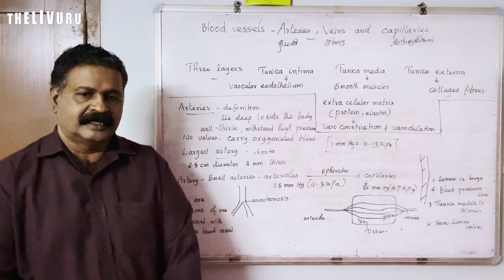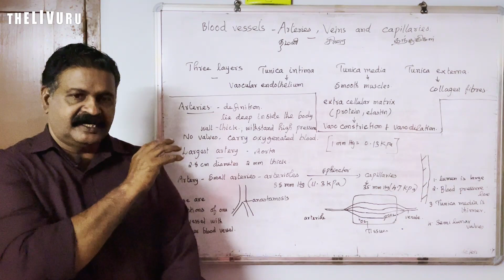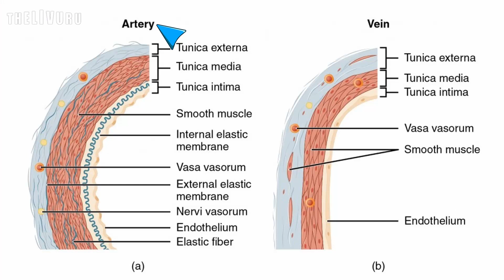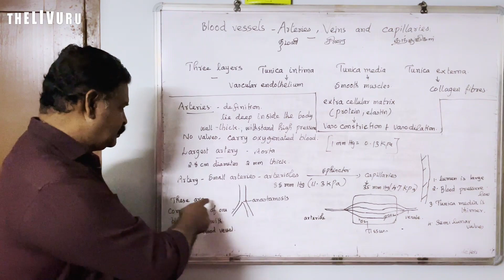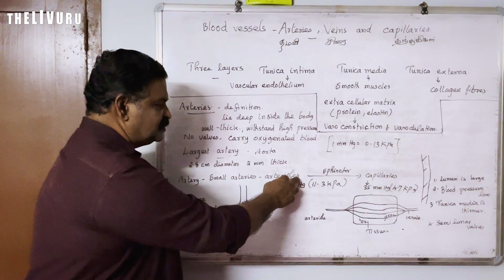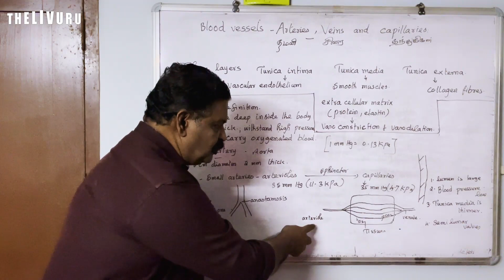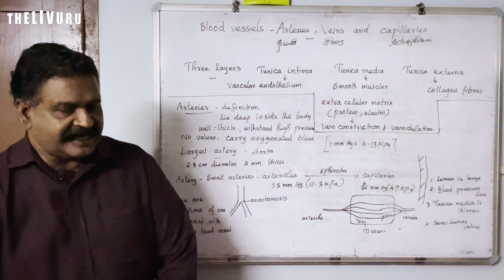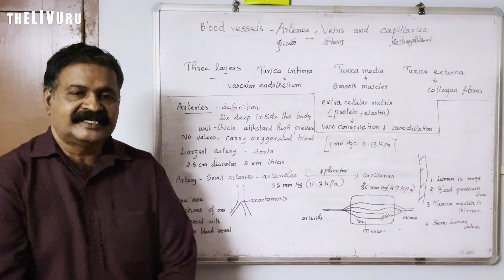Body Fluids & Circulation | 11th BIO-ZOOLOGY | Chapter 7 | PART 8 | Blood Vessels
Here is the 8th part of the 7th chapter "Body Fluids & Circulation" focusing on  "Blood vessels – Arteries,
Veins and capillaries"

This 11th standard Bio-Zoology video lesson series is based  on the book 'Biology-Zoology' created for the higher secondary first year students by the Tamil Nadu State Council of Educational Research and Training (TNSCERT) 2019.

Also watch